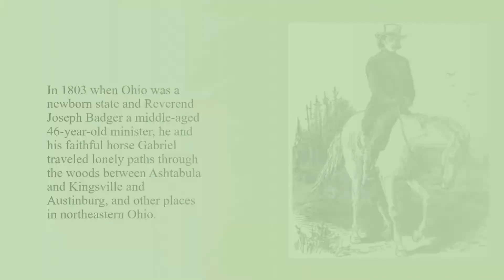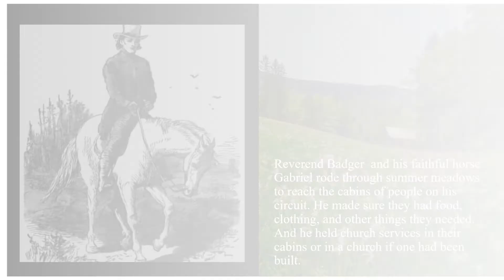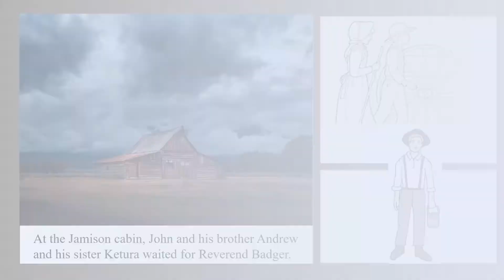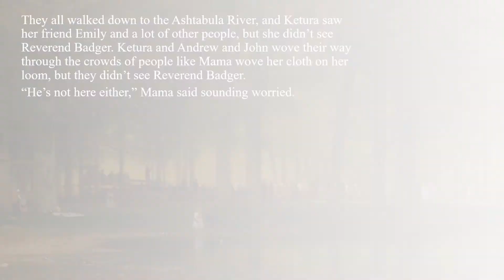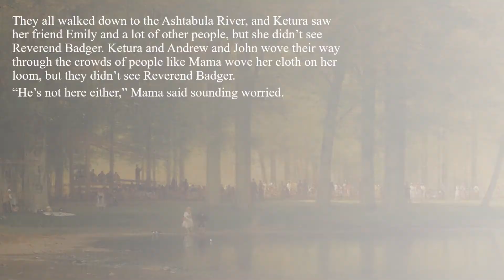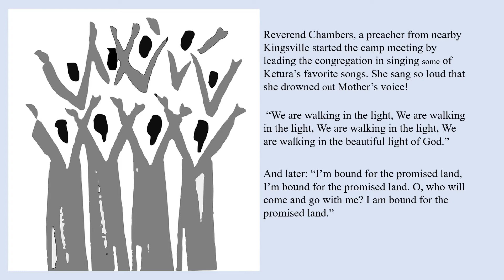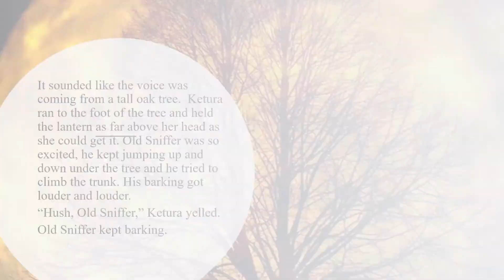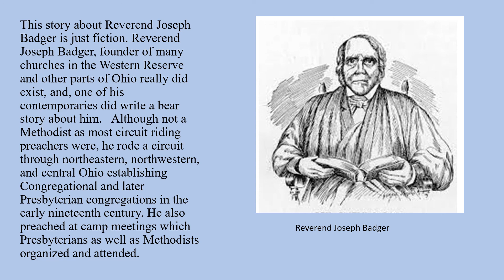Reverend Badger and the Bear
Reverend Badger and the Bear is the story of a circuit riding Presbyterian Preacher Reverend Joseph Badger's encounter with a bear on camp meeting night.